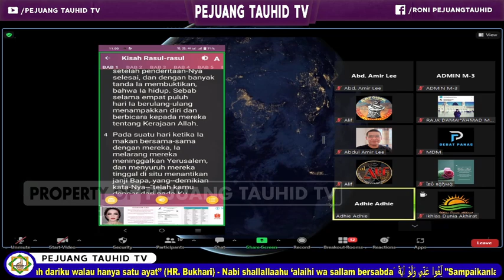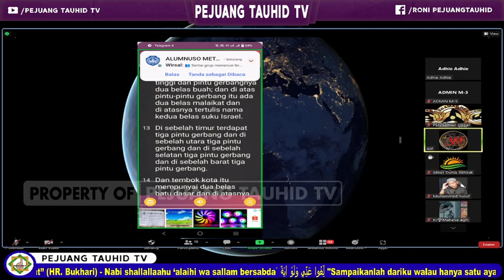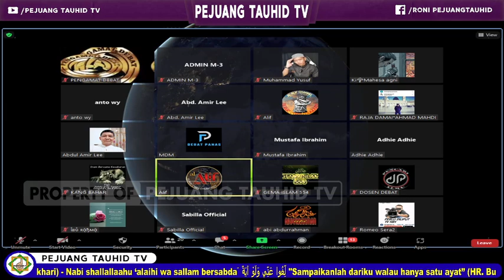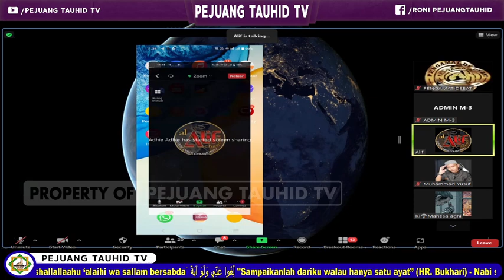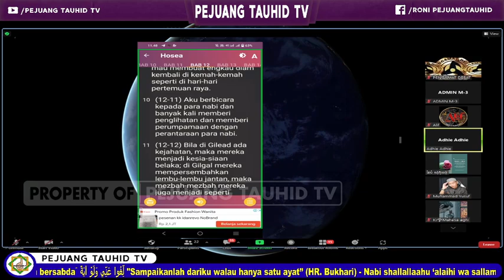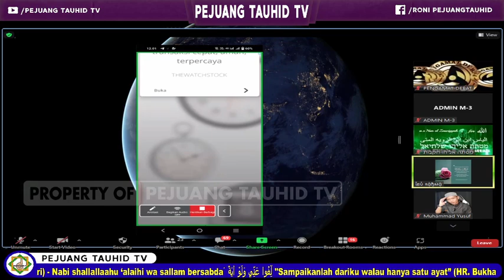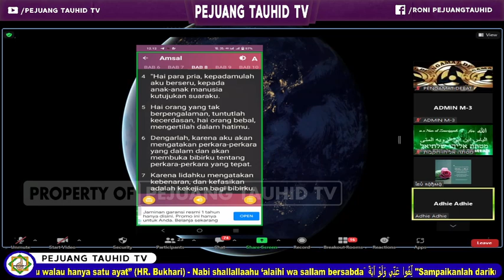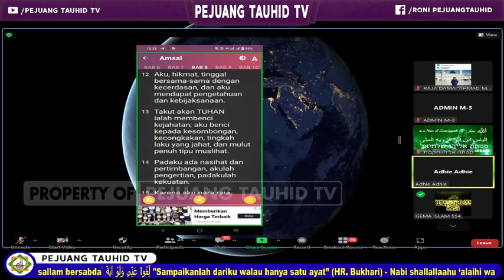DITANYA KEMANA ROH ORANG MATI, PDT INI BUNGKAM SERIBU BAHASA | DISKUSI LINTAS IMAN